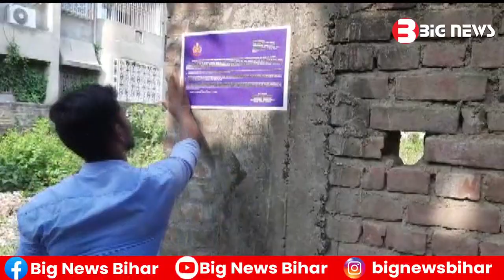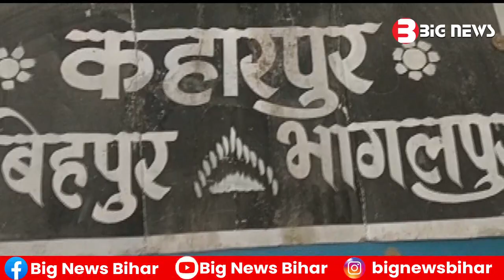Bhagalpur News - भागलपुर जिले की खबरें एक साथ |26 May 2022 | Bihar news